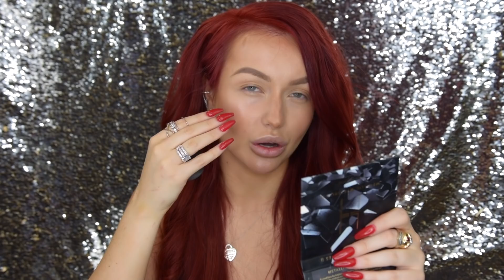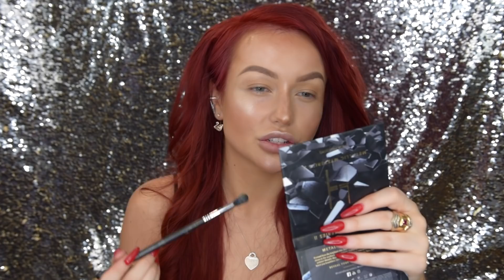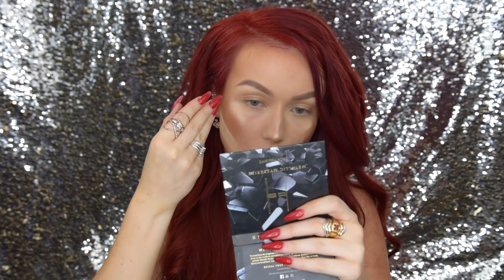MY GO TO MAKEUP LOOK - Fluke Of Makeup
PRODUCTS I USED:

♡ - NYX Honey Dew Primer
♡ - Huda Beauty N.Y.M.P.H Body Glow in "Aphrodite" & "Luna" (the body brush I´m using is also from that same collection)
♡ - The other "rosé gold" body brush is from Iconic London
♡ - Giorgio Armani Luminous Silk Foundation
♡ - Iconic London Illuminator Drops
♡ - The Sponge - Linda Hallberg Cosmetics
♡ -  Huda Beauty Overachiever Concealer
♡ - Huda Beauty Tantour Contour Creme
♡ - Cheekleader Bronze Squad Palette (Cookie)
♡ - Linda Hallberg Metallic Mysteries (Collision)
♡ - OFRA Everglow Highlighter
♡ - BUXOM Bronzer (Tahiti)
♡ - Benefit Hoola Bronzer
♡ - Huda Beauty Easybake
♡ -  Urban Decay Primer Potion
♡ - Anastasia Beverly Hills Modern Renaissance
♡ - Benefit Roller Liner
♡ - BUXOM Mascara
♡ - House Of Lashes "Iconic"
♡ -  MAC "Whirl" lip liner
♡ -  NYX Suede Matte Lipstick in "Free Spirit"

I am wearing the BOO-GATTI 340g 22` in the color "Vibrant Red"
(custom dyed)
( I AM NOT PAYED TO WEAR THESE)